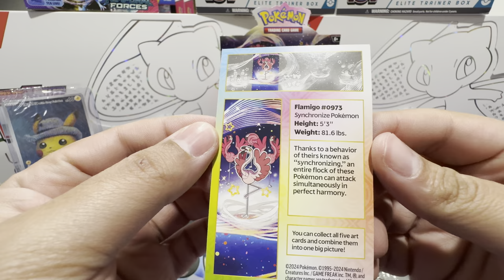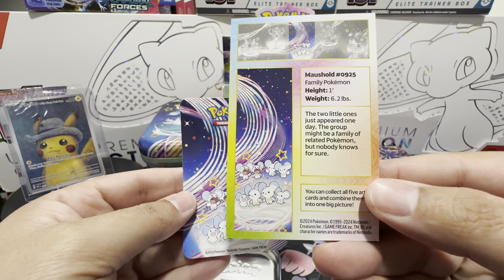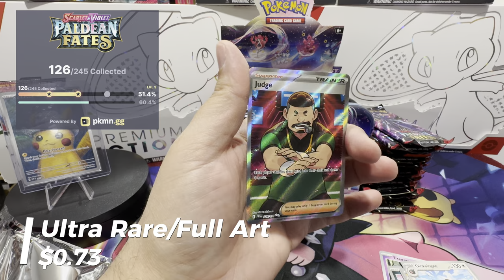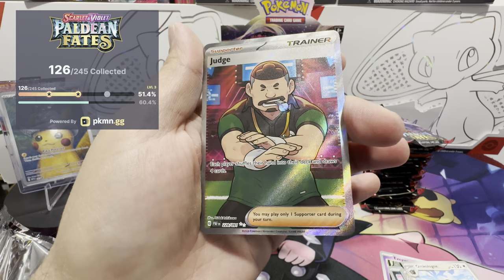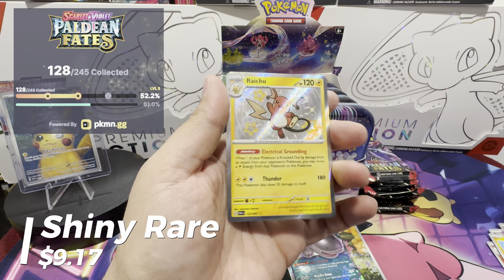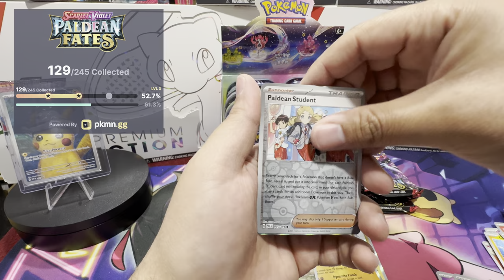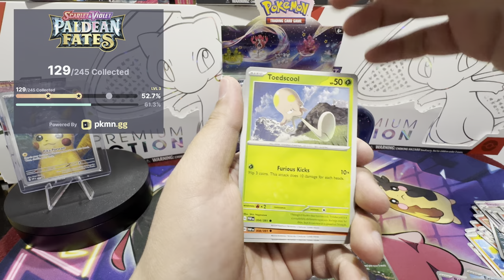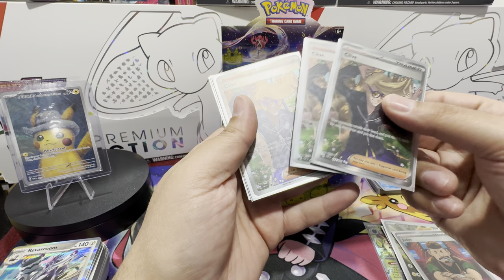What in the Full Art Is Going On? | Paldean Fates Mini Tins Case Opening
Opened up a Pokémon Paldean Fates Mini Tins Case and got a surprise with the Full Art cards!  Check out the case and booster pack opening in today’s video!